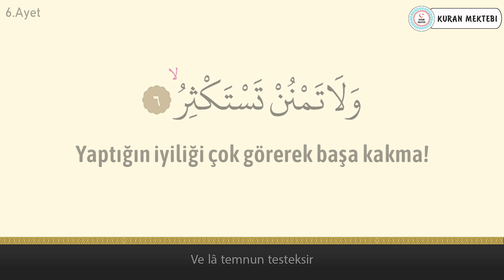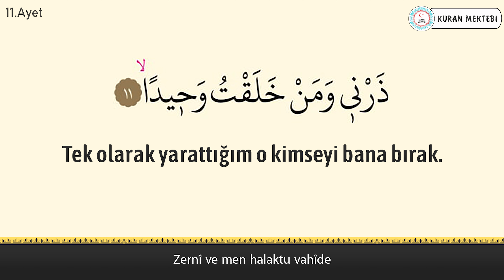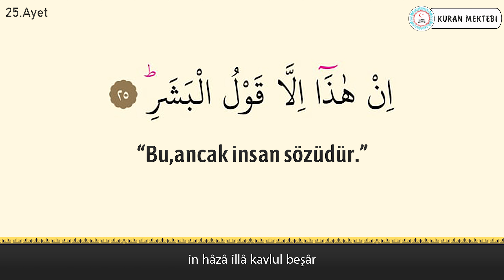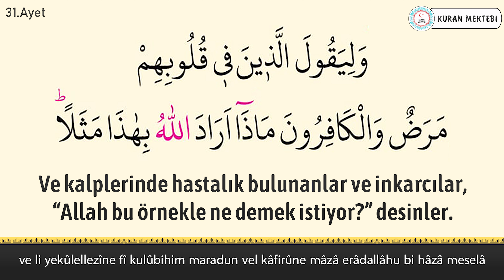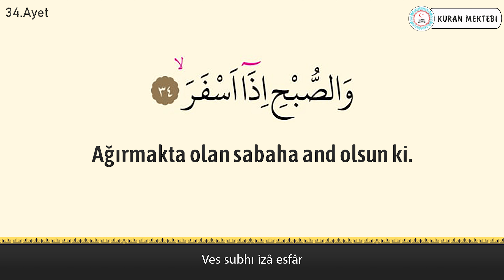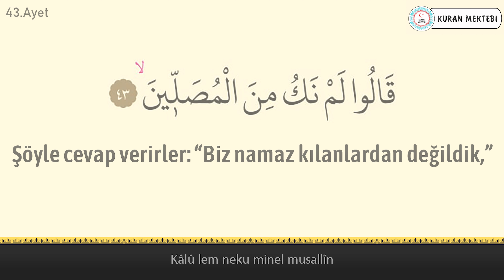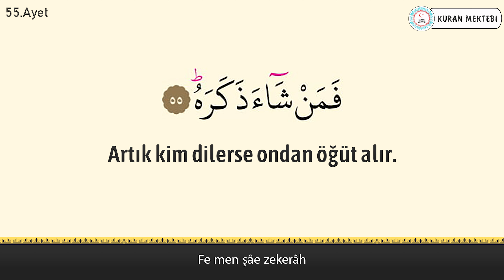Muddessir suresi anlamı dinle Raad al Kurdi (Muddessir suresi arapça yazılışı okunuşu ve meali)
Muddessir suresi Muhammed Raad al Kurdi videomuzda muddessir suresi dinleyerek, muddessir suresi arapça ve türkçe meali okuyarak, muddessir suresi meali ve, muddessir suresi anlamını ayrıca, muddessir suresi arapça okunuşu ile birlikte, muddessir suresi arapça yazılışı öğrenebilir, muddessir suresi türkçe meali ve, muddessir suresi türkçe okunuşu takip edebilir, ayrıca muddessir suresi tekrar ederek, muddessir suresi ezberle ve, muddessir suresi anlamı ezberleme yapabilirsiniz, muddessir suresi tefsiri ile birlikte, muddessir suresi fazileti videolarımız mevcut değildir, muddessir suresi yazılışı türkçe şeklinde, muddessir suresi alt yazılı olarak videomuzda bulabilirsiniz, muddessir suresi türkçe anlamı için ve yine muddessir suresi anlamını dinle videomuzdan faydalanabilirsiniz. Ayrıca muddessir suresi hızlı okuma veya muddessir suresi yavaş okuma için videonun sağ alt kısmında bulunan ayarlardan çalma hızını değiştirebilirsiniz. muddessir suresi anlamı ve okunuşunu ayrıca, muddessir suresi duası okuyun. muddessir suresi faydaları hakkında, muddessir suresi latince okunuşu yanında, muddessir suresi latince yazılışı yapabilirsiniz, muddessir suresi kabe imamı hocalardan, muddessir suresi makamlı okunuşu dinleyin. muddessir suresi nasıl okunur diyorsanız ve muddessir suresi manasını öğrenmek için, muddessir suresi resimli olarak, muddessir suresi tecvidli dinleyin ve aynı zamanda muddessir suresi talimli okuyun. Ayrıca muddessir suresi yazılışı ve okunuşunu bu videomuzda, muddessir suresi yazılışı ve anlamını okuyabilirsiniz, muddessir suresi hakkında bilgi alarak, muddessir suresi kolay okunuşunu dinleyin. Ayrıca muddessir suresi mekke imamı olan, muddessir suresi güzel okumayı öğrenin, muddessir suresi reklamsız dinleyin. muddessir suresi ne için okunur ile, muddessir suresi öğrenmek istiyorsanız, muddessir suresi sesli okunuşunu buradan, muddessir suresi okunuşu türkçe ve yanında, muddessir suresi okunuşu arapça dinleyerek, muddessir suresi yavaş okunuşu ayrıca yine, muddessir suresi hızlı okunuşu yapın. muddessir suresi okumanın fazileti yada, muddessir suresi latin harflerle okunuş, muddessir suresi uyumayan bebeğe ile, muddessir suresi youtube videosu, muddessir suresi ok takipli olmadan, muddessir suresi sayfa olarak, muddessir suresi anlamı türkçe dinle, muddessir suresi bize ne anlatıyor, muddessir suresi bebek ve muddessir suresi çocuk için dinle, muddessir suresi uyku için dinlenen, muddessir suresi en güzel okuyan, muddessir suresi latin harfli, muddessir suresi makamlı, muddessir suresi en kolay oku. muddessir suresi sözleri, muddessir suresi kelime meali, muddessir suresi latincesi, muddessir suresi kırık meal dinle, muddessir suresi kaçıncı sayfada. muddessir suresi bebekler için, muddessir suresi indir yada muddessir suresi diyanet meali, muddessir suresi tecvitli yada muddessir suresi takipli dinle.